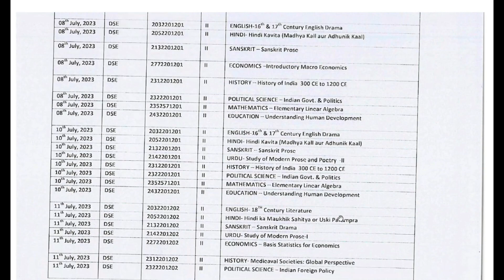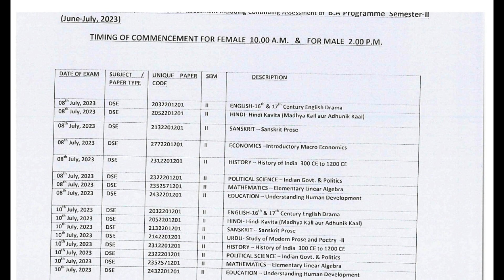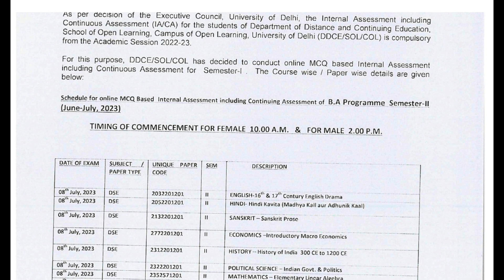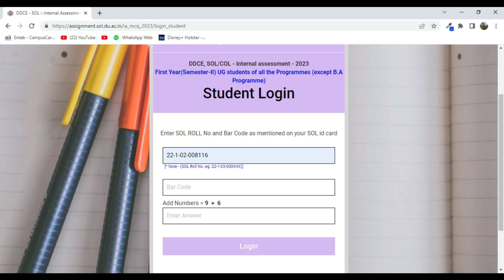DU SOL BA(Prog) Internal Assessment 2nd Sem IMPORTANT VIDEO | SOL Internal Assessment Portal 2023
DU SOL BA(Prog)  Internal Assessment 2nd Semester IMPORTANT VIDEO | SOL Internal Assessment Portal Open 2023
This video explains Important points for BA (Prog) student before their exam about portal login. Will help them in exam Preparation to score goods marks in internal assessment of DElhi university 2nd sem 2023. Don't skip video, watch till end.

👉How to Login SOL Internal Assessment Portal Sterp By Step 2nd Semester | SOL Internal Assessment

du sol udate
sol news
du exam news
du assignment second sem
sol interanl assessment datehseet
du sol internal exam 2023
du sol second semester internal assessemnt
internal assessmetn sol 2nd sem
du sol internal assessment second semester
dusol assignment second sem
du internal assessment 2023
how to give internal assessment 2023
internal assessment guidelines iinstructions
second sem internal assessemnt sol du
internal assessemnt 2nd semester du sol
sol internal assessment kaise den
sol internal assessment kaise karen
DDCE - SOL :: Internal Assessment (IA) 2023 - Login
how to give sol internal assessment 2023
how to login internal asssesment portal
how to login secnd semester portal
du sol internal assessment login
assignment.sol.du.ac.in 2023
sol assignment 2023 date sheet
how to atttempt internal assessment sol du
how to atttempt internal assessment exam
how to atttempt internal assessment 2023 du sol